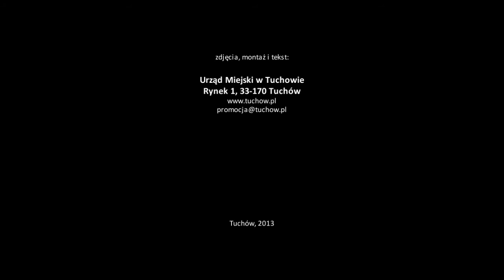Kronika Tuchowska 28.02.2013 r.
Kronika Tuchowska na temat Ogólnopolskiego Turnieju Tańca Towarzyskiego oraz wystawy malarstwa Adama Sobarni i rękodzieła.